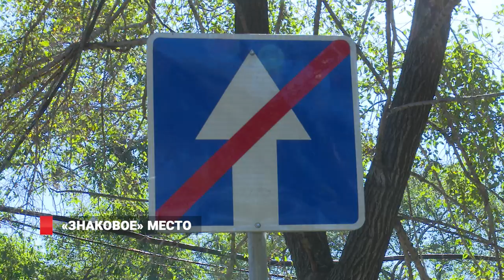Новое место с односторонним движением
Теперь нельзя. В городе изменили схему движения по проспекту Столетия Владивостоку. На участке автомобильной дороги по проспекту от дома №136 до дома №130 можно проехать только в одну сторону.